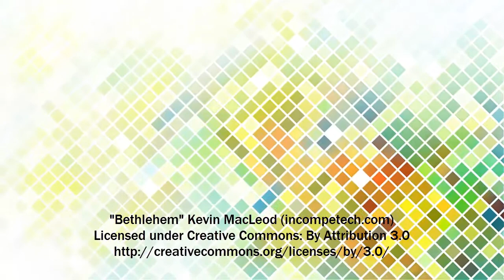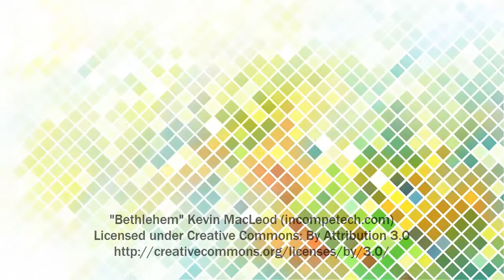Bethlehem | Youtube Music (Royalty Free Music) holiday songs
Canciones de navidad y musica de navidad para escuchar.

En este canal vas a encontrar youtube musica y royalty free music, musica online para poder escuchar y por supuesto podes descargar musica gratis para celular, pc o tablet. Toda la musica royalty free que necesitas para tu editor de video esta a tu alcance.

Genre: Holiday Collection: Christmas
Time: 1:46 74 BPM (Adagio - Somewhat Slow)
Instruments: Piano